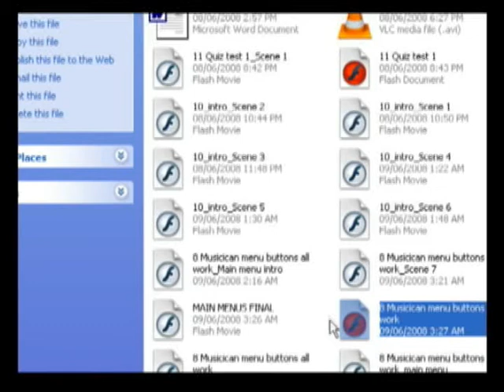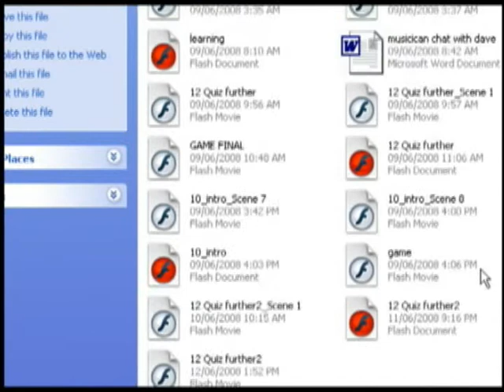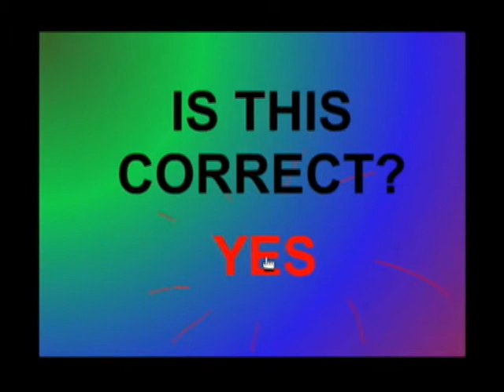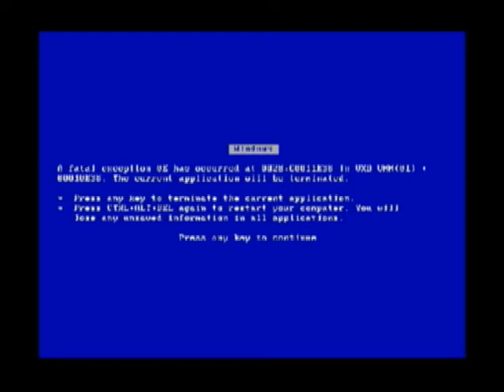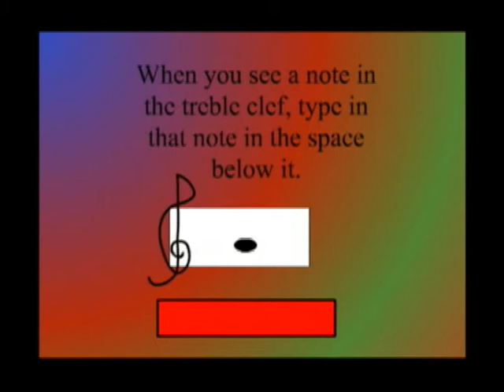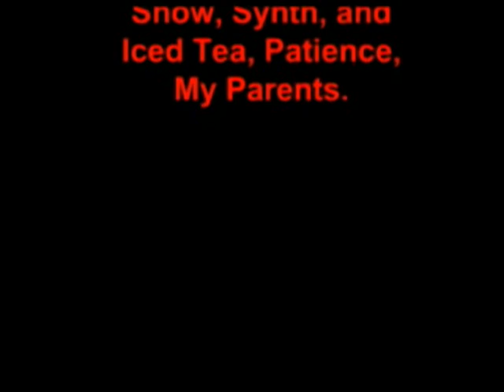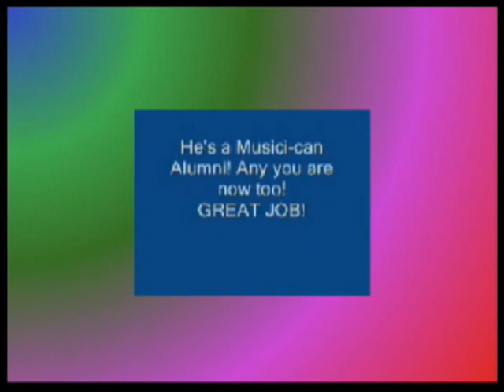MusiciCAN! An Educational Game For Kids!*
A critically acclaimed* educational game** for kids! Appealing to kids with such timeless traditions as optimism and worth ethic***, Musici-CAN is sure to delight everyone !
With high resolution graphics and video, and an all-star voice cast.
*Actually, its the worst interactive flash game ever made
**Its hard to call it a game. It was made for a school project and due to time restraints and duty to other tasks, has very little interactivity.
***It appeals to work ethic deceptively. It makes the viewer desperately want to make something better.
Sure to delight very few.
I tried for better res, but it couldn't be done. Except of course the Tim and Eric bit, which is intentionally low-res.
Hitlers pretty famous. And I'd be on the D or C-list.

Video complete with screen capture errors!

I do not own Tim And Eric Awesome Show 108 "Anniversary" footage, or the Hitler audio. The rest is all me.

Elton John George Michael Jackson Five Van Halen Ashely Simpson Jessica Hailey Hilary Duff Clinton Lindsay Lohan Cascada Paris Hilton South Park Tim and Eric Awesome Show Meat Loaf Soulja Boy Freddie Mercury Queen Barry Manilow Barry White Lenny Breau Mary Margaret Catharine O'Hara Believe Rajdin It Grub
Billy Joel Rick James Yo-Yo Ma Leonard Cohen Britney Spears Ella Fitzgerald A Flock Of Seagulls The Monkeys Miley Cyrus Lisa OJ Spongebob Squarepants Raffi Royal Philharmonic They Might Be Giants Brian May Ozzy Osbourne Goozo Computer Error Blue Screen Of Death Speech Microsoft Sam Mike Satan seizures Extras Clouds 2008 Suicide Moth ukelele Taylor Abrahamse